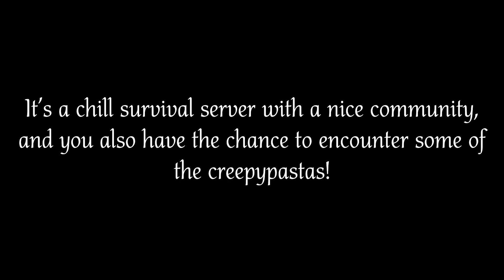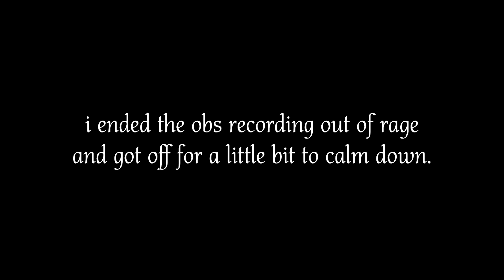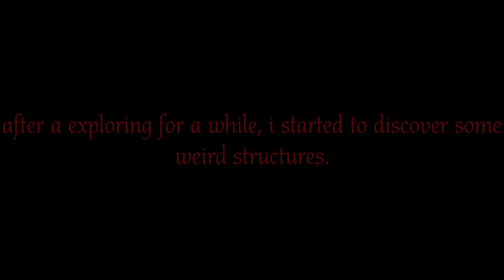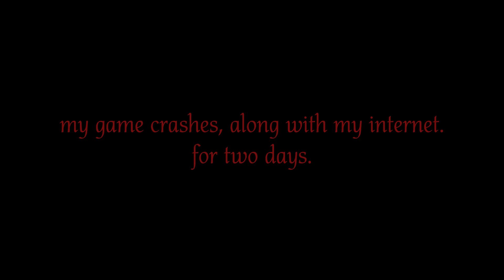MINECRAFT CREEPYPASTA: This World Is Already Occupied (PART 2)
►Join our Minecraft Creepypasta Server AND Discord server!

MrHoneyBun.com

► Thumbnail Art Done by ComaSiri